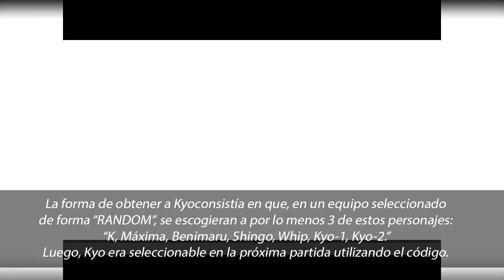Camilo reseña "The King of Fighters 99" (Arcade)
La edición 99' no solo trajo nuevas adiciones, si no que también, divisiones entre los fans, ¿Será el peor juego de la saga?, ¿Será el mejor?, ¿Traerá mejoras trascendentes o solo fueron adiciones que arruinaron a la franquicia?
Descúbrelo en un nuevo "Camilo reseña".